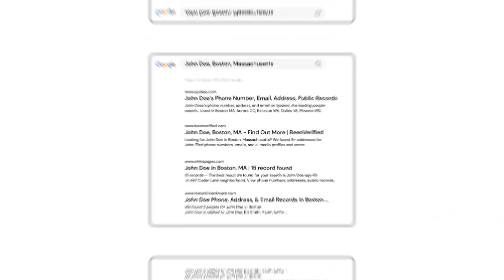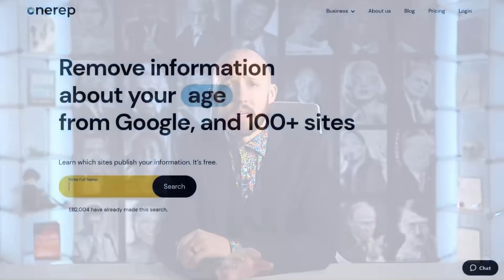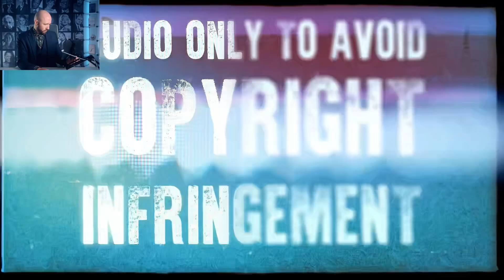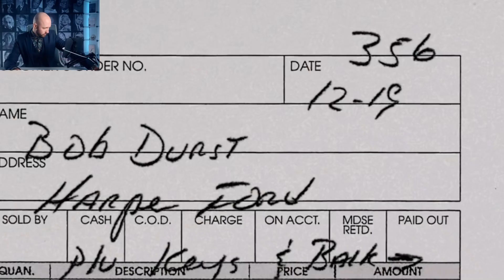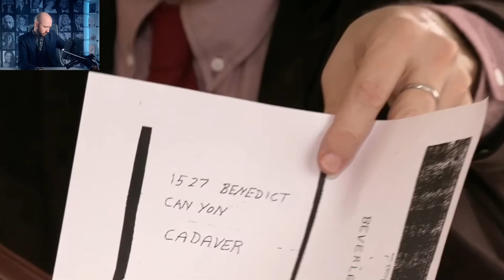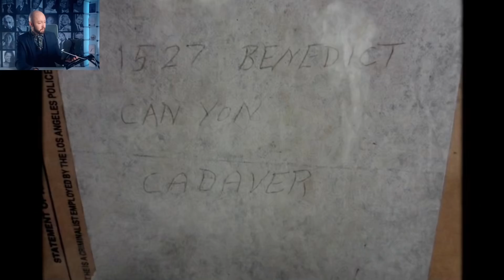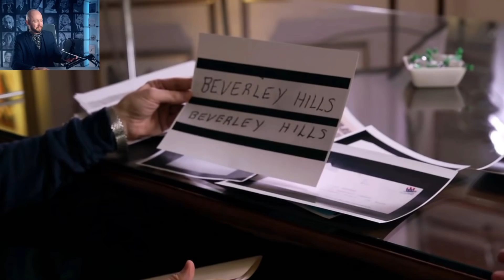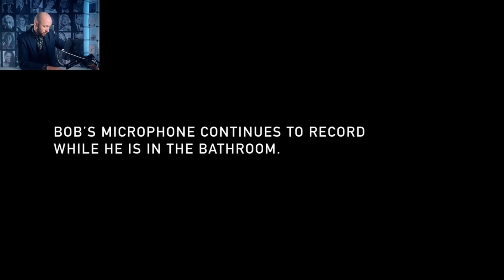True Crime MEGA Episode: Robert Durst Practically Shouts His Own Guilt With His Body Language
Robert (Bob) Durst is an heir to a massive real estate fortune and has been arrested in connection to the murder of his friend Susan Berman in 2000. While the only charges he’s facing currently are in regards to Burman’s murder, he has also been suspected of being involved in two other crimes, the disappearance of his former wife, Kathleen McCormack, and the killing and dismemberment of Morris Black. The trial has recently closed, but there is more than enough mystery surrounding the case. Here is what Durst's nonverbal communication revealed during his interview in the documentary, The Jinx: The Life and Deaths of Robert Durst.